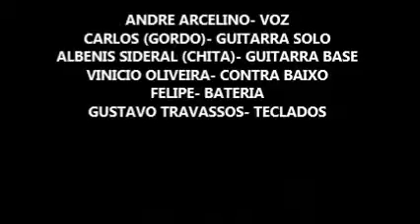Sweet Jane ao vivo no moto fest surubim 2009 vini oliveira no Baixo